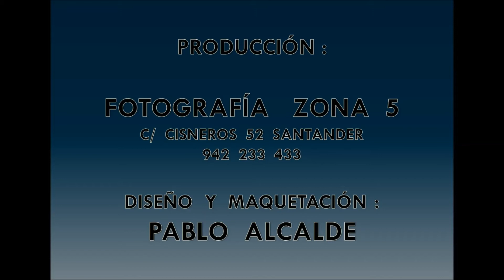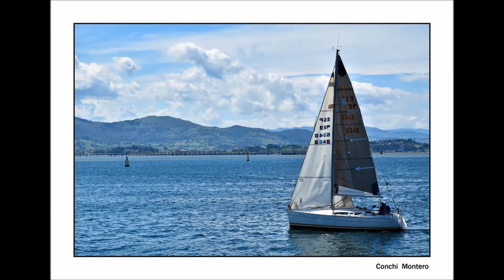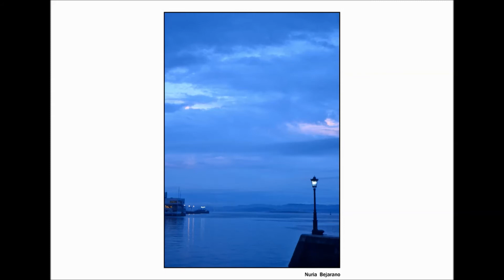FOTOS DE ALUMNOS DE ZONA 5 ABRIL 2017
Buenos días
Este es el vídeo de los alumnos del cursillo de iniciación de Abril 2017.
Esperamos que os gusten todas las fotografías.
Un saludo.
Pablo Alcalde.